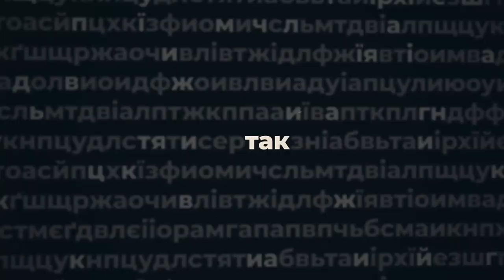Павло Фесюк, директор холдингу АгроВіста, депутат Кіровоградської облради - ПО СУТІ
Павло Фесюк, директор холдингу «АгроВіста», депутат Кіровоградської облради: «Цього року маємо рекордний ріст врожаїв, але про здешевлення продуктів важко говорити»

-  як здорожчання газу впливає на ціну молока;
-  як держава формує продовольчу безпеку і допомагає сільгоспвиробникам;
-  чим рейдерство відрізняється від недобросовісної конкуренції;
-  про глобальні ланцюжки й чому небезпечно часто купляти нові айфони;